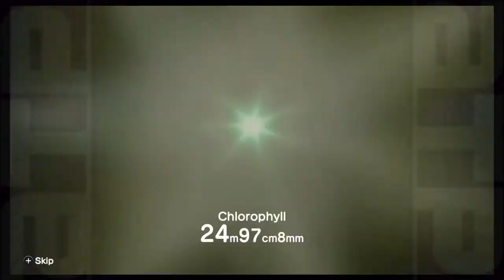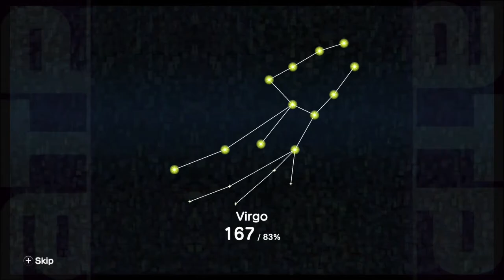Attempt to Play | Katamari Reroll | Part 10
Commentary by:
WiiCON
Chaosroy

Edited by:
WiiCON